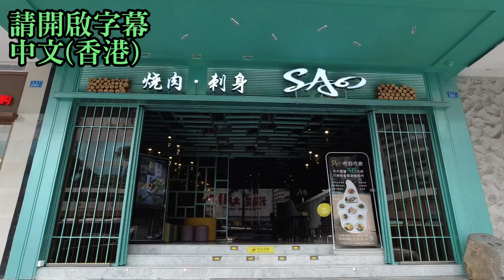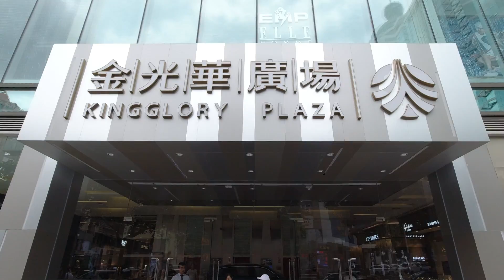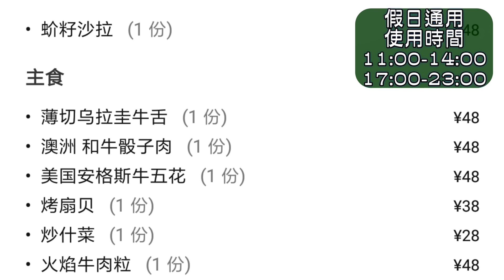[神州穿梭. 深圳]#251 日式燒肉餐廳 200蚊食10樣食物 | 專人幫你燒烤 | 抵食夾大件 交通又方便 | 金光華廣場附近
SAO燒肉•酒吧
地址：羅湖區嘉賓路2005-1號（陽光酒店旁）
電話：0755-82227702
營業時間：週一至周日 11:00-14:00 17:00-23:00